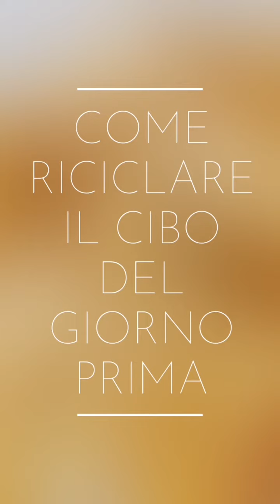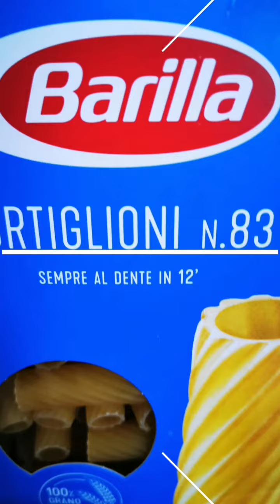Come riciclare il cibo del giorno prima